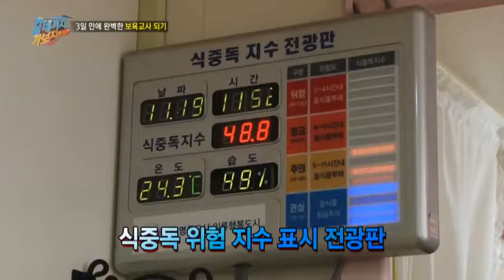식중독 위험을 알리는 전광판을 사용하는 착한 어린이집!_채널A_갈데까지가보자 27회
# 3일 동안 완벽한 보육교사 되기

지난 3월, 17개월 된 아이가 폭행을 당한 사건이 일어났다!
더욱 충격적인 것은 폭행을 가한 가해자가 다름 아닌, 어린이 집 교사라는 것!
24회 폐지를 줍던 장지혜 피디가 이번엔 '어린이 집' 교사가 되었다는데?! 과연 어떤 일이 벌어질까?